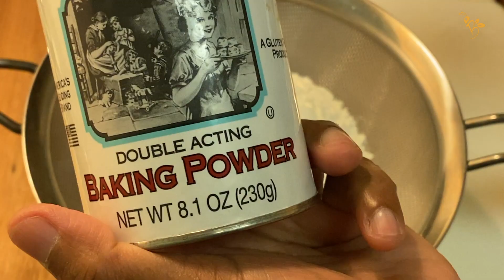Banana Cake l Banana Bread l ബനാന കേക്ക് I ബനാന ബ്രെഡ് l Banana Nut Cake l Homemade Cake I Bee Vlogz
Banana Cake/Banana Bread/Banana Nut Cake

Ingredients:

Flour Preparation:

Cinnamon Pwoder - 1/2 Teaspoon
Caraway seeds - 1 Teaspoon

Fruits & Nuts:

Chopped Nuts & Fruits - Optional (Pecans, Walnuts, Cashew Nuts, Cranberry, Raisins, White Grapes - 2 Tbsp each) - 1 cup
All Purpose Flour - 1 Tablespoon

Cake Mix:

Sugar/Brown sugar  - 2/3 cup
Oil (Vegetable/Canola) - 1/2 cup
Vanilla Extract - 1 Teaspoon
Caramel - 1/2 cup
Mashed Banana (I used Robusta type Banana) - 2 Big/1 cup

ബനാന കേക്ക്/ ബനാന ബ്രെഡ്/ ബനാന നട്ട് കേക്ക്

ചേരുവകൾ:

മൈദാ - ഒന്നര കപ്പ്
ബേക്കിംഗ് സോഡാ - 1/ 2 ടീസ്പൂൺ
ബേക്കിംഗ് പൗഡർ - 1/ 2 ടീസ്പൂൺ
കറുവപ്പട്ട - 1/ 2 ടീസ്പൂൺ
സാജീരകം - 1 ടീസ്പൂൺ
ഉപ്പ് - 1/4 ടീസ്പൂൺ

നട്സ് & ഫ്രൂട്സ് (നുറുക്കിയത് - പീകോൺ, വാൾനട്ട്, അണ്ടിപ്പരിപ്പ്, ക്രാൻബെറി, റൈസിൻസ്, വെള്ള മുന്തിരി - 2 Tbsp ) - ഒരു കപ്പ്
മൈദാ - 1 ടേബിൾ സ്പൂൺ

മുട്ട - രണ്ട് എണ്ണം
പഞ്ചസാര - 2/3 കപ്പ്
വെജിറ്റബിൾ/കനോള ഓയിൽ - 1/ 2 കപ്പ്
വാനില എക്സ്ട്രാക്ട് - 1 ടീസ്പൂൺ
കാരമെൽ - 1/ 2 കപ്പ്